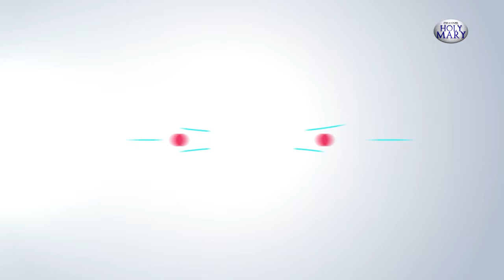பாசையூர் புனித அந்தோனியார் ஆலயம் - யாழ்ப்பாணம் | 07.05.2024 | நாளாந்த திருப்பலி